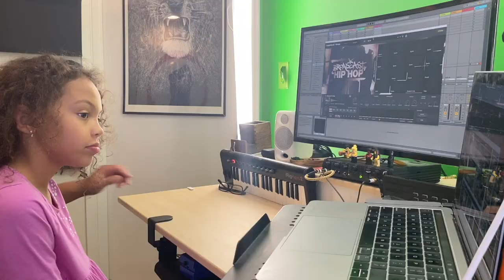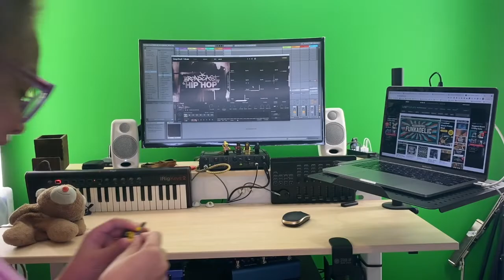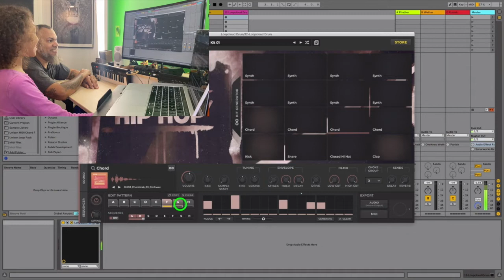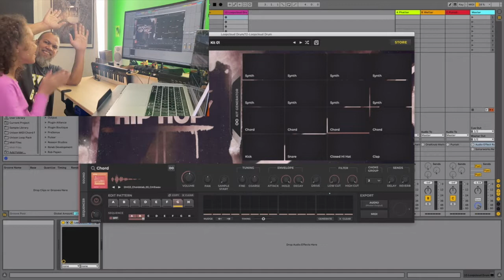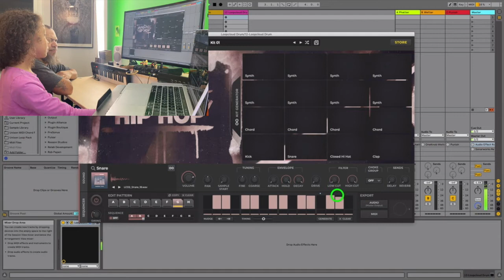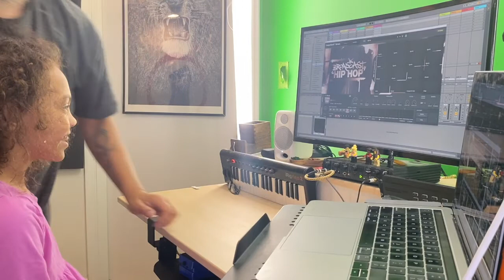Loopcloud Drum - 9 yr. old making beats!!!!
Zoey Shabazz (9) Makes 3 beats using Loopcloud Drum. People are making hits with Drum,  but let's see if Loopcloud's Drum plug-in is easy to use.

Is it easy to make music with Loopcloud Drum?
Is Drum fun?
Does it sound good?
We'll answer all of these questions!

Earlier Zoey was jumping in some leave piles, looks like I missed some leaves in her hair 😂.